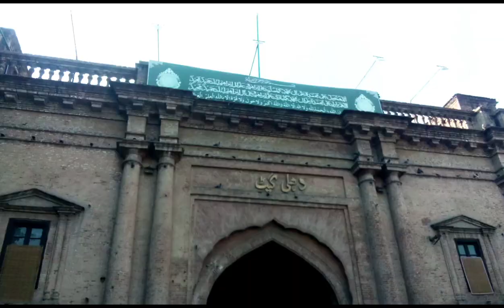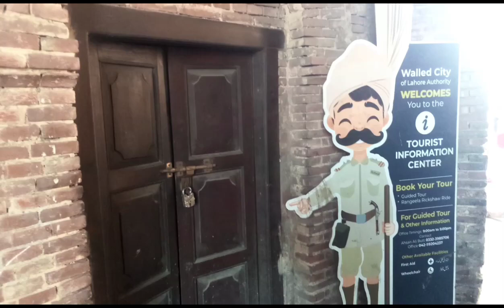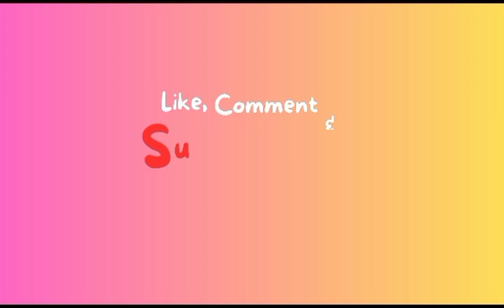dehli gate lahore | famous gate | walking tour | kashmiri squad vlog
Delhi gate
Dehli gate lahore
Famous dehli gate
Oldest city Lahore
Delhi gate Bazar
Bazar walking tour
Dehli daredevil
India capital dehli
Dehli capital of India
Mughal empire built
History of dehli gate lahore
History of Mughal empire
Mughal king Akbar
King shah Jahan
Taj mahal India
top 5 visit place in Lahore
top 5 tourist spots in Lahore

دہلی گیٹ
دہلی گیٹ لاہور
دہلی انڈیا
دارالحکومت دہلی